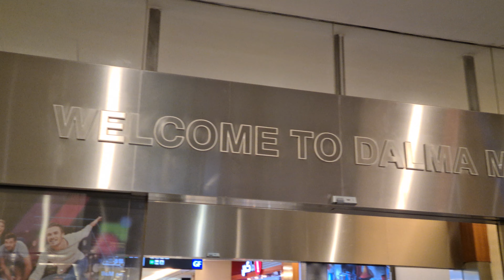Exciting ice skating show -"Dalma Mall on Ice" | International Ice Skating Cirque show at Dalma mall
“DALMA MALL ON ICE” – an International Ice-skating Circus, loaded with captivating performances. From Aerial Acts, Acrobatics, Balancing Acts, Rope Dances, Skating performances, Juggling, Clowning, Unicyclists, and much more. The event was held from 17th to 26th December 2022 at Dalma mall , Abu dhabi , UAE.